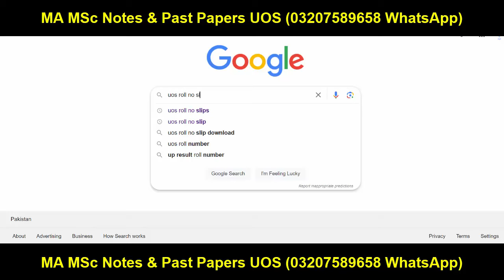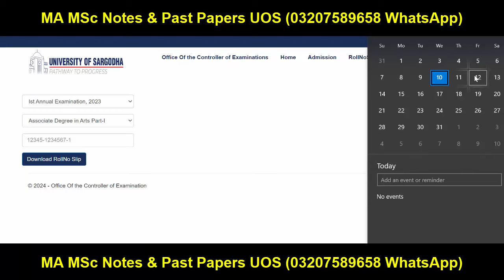MA MSc Roll No Slips 2023 Upload Sargodha University | MA MSc Roll No Slips Update UOS 2023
Sargodha University
Adp Admission
Uos Exams
Uos Admission Ba Bsc Adp
uos
ba
bsc
adp
adc
ada
ads
uos exams
uos supply exams
uos results
university of sargodha
uos exams
uos admissions